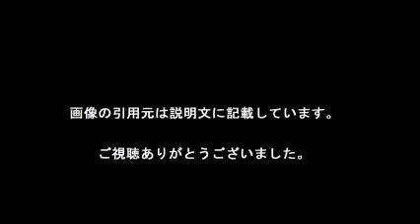松岡茉優、“モー娘。加入”も「目を合わせて話せない」と大照れ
【引用元画像】
00:00:00.00 → ・松岡茉優 staff blog Powered by Ameba

00:00:07.06 → ・松岡茉優のバラエティ能力の高さが異常！彼女が売れるべくして売れる 10

00:00:14.12 → ・松岡茉優 - NAVER まとめ

00:00:21.18 → ・松岡茉優の水着画像！嫌いな人続出？カップは？かわいい妹？彼氏は？

00:00:28.24 → ・モーニング娘。に松岡茉優加入!? ドラマ「おこだわり」で夢の共演 - 音楽 ...

00:00:35.29 → ・バナナマンの設楽統が松岡茉優についてまさかの告白「嫌いだった ...

00:00:42.35 → ・松岡茉優、山里亮太に7年越しの不満「一度もご飯行ってくれない ...

00:00:49.41 → ・松岡茉優 staff blog (@hiratahirata14) ^| Twitter

00:00:56.47 → ・松岡茉優 staff blog Powered by Ameba

00:01:03.53 → ・松岡茉優のバラエティ能力の高さが異常！彼女が売れるべくして売れる 10

00:01:10.59 → ・松岡茉優 - NAVER まとめ

00:01:17.65 → ・松岡茉優の水着画像！嫌いな人続出？カップは？かわいい妹？彼氏は？

00:01:24.71 → ・モーニング娘。に松岡茉優加入!? ドラマ「おこだわり」で夢の共演 - 音楽 ...

00:01:31.76 → ・バナナマンの設楽統が松岡茉優についてまさかの告白「嫌いだった ...

00:01:38.82 → ・松岡茉優、山里亮太に7年越しの不満「一度もご飯行ってくれない ...

00:01:45.88 → ・松岡茉優 staff blog (@hiratahirata14) ^| Twitter

松岡茉優
松岡茉優 画像
松岡茉優 かわいい
松岡茉優 あまちゃん
松岡茉優 cm
松岡茉優 高校
松岡茉優 gto
松岡茉優 ドラマ
松岡茉優 コウノドリ
松岡茉優 似てる